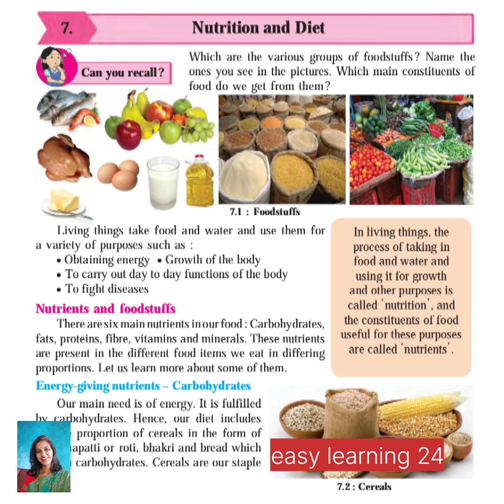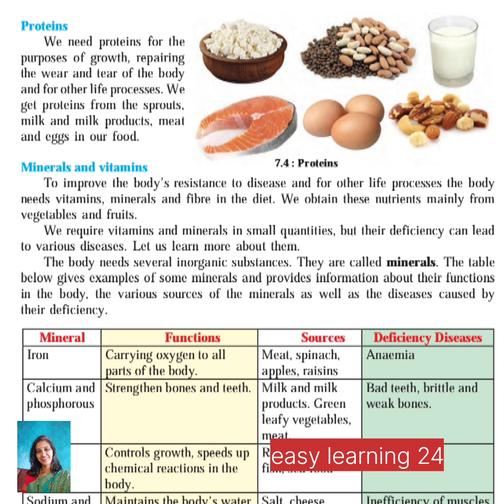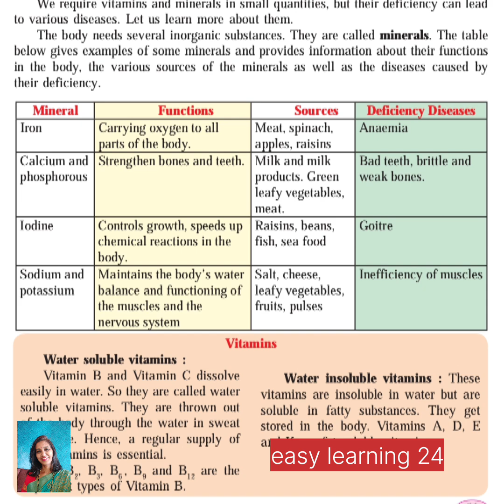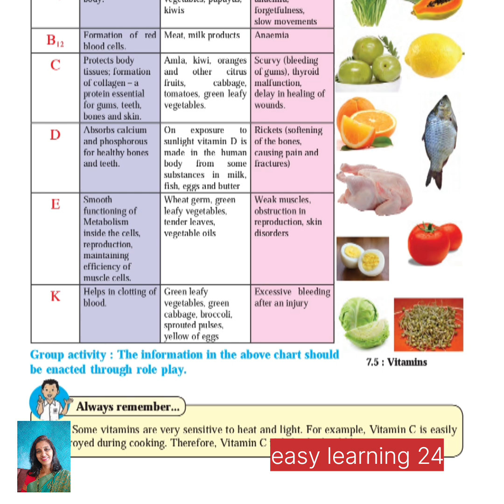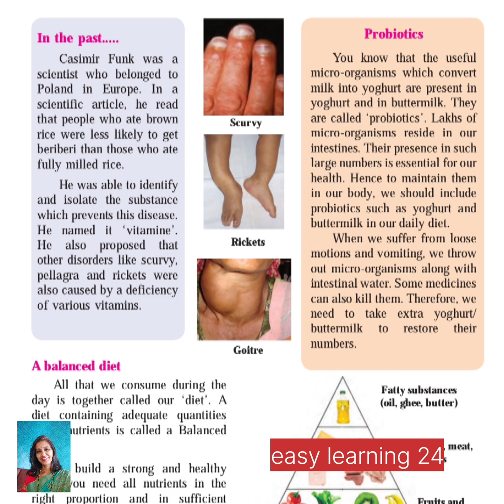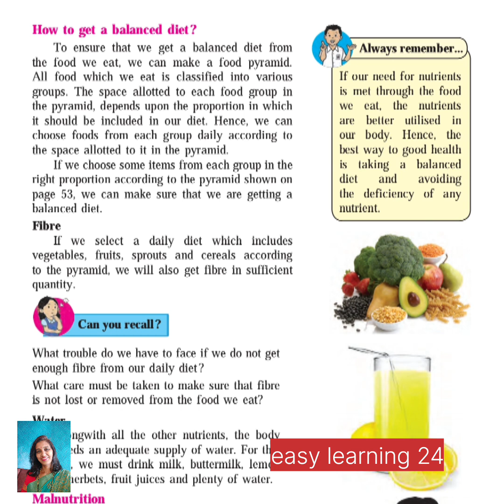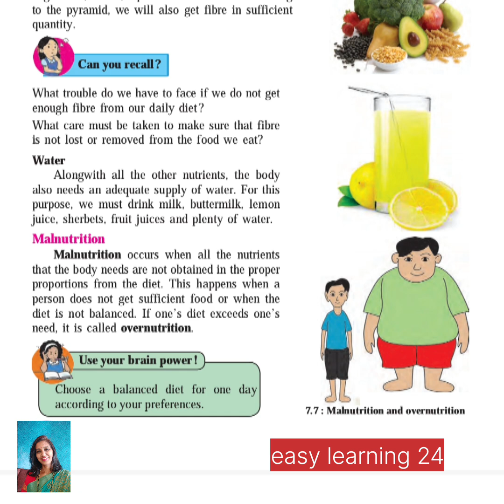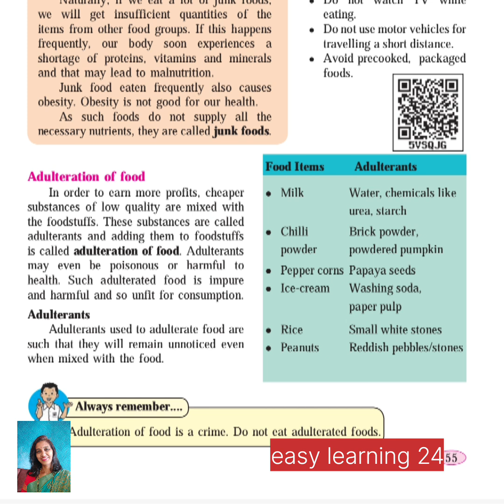Std 6 Science L-7 Nutrition and Diet easy explanation in Marathi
Easy learning 24

Std 6 Science L-7 Nutrition and Diet